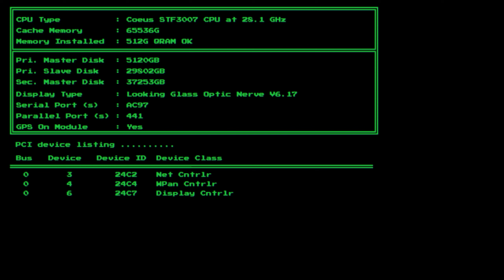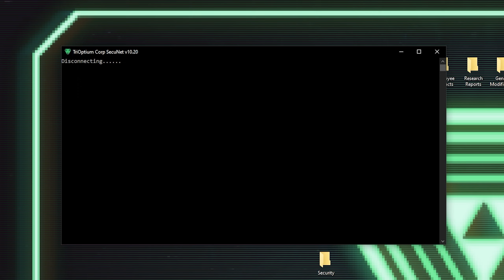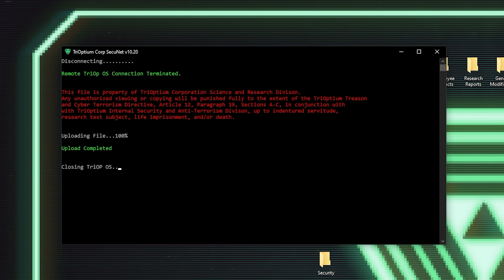Super Mario RPG (SNES) : Bean Valley and Beanstalk from Hell (13)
Digging through the TriOp servers, I come across a file labeled SMRPG. To my absolute delight, this appears to be one of the researchers hidden amusement files! A vintage copy of the original Super Mario RPG from 1996. With sweaty palms, I click on the file and start it up...